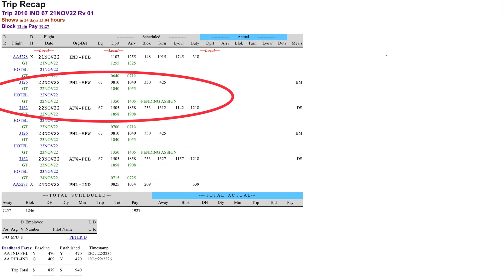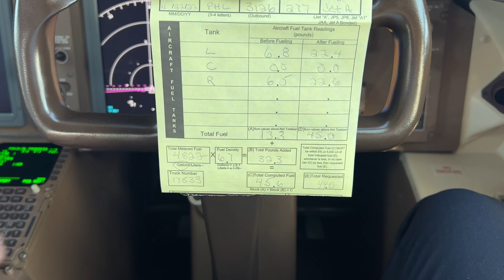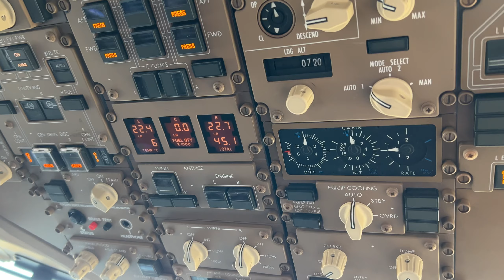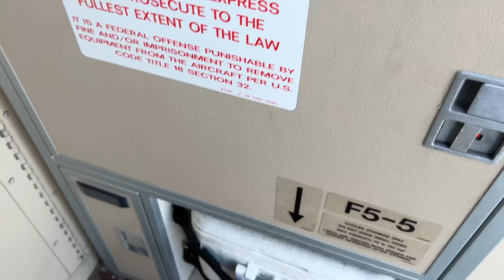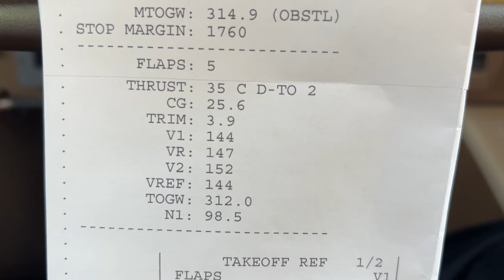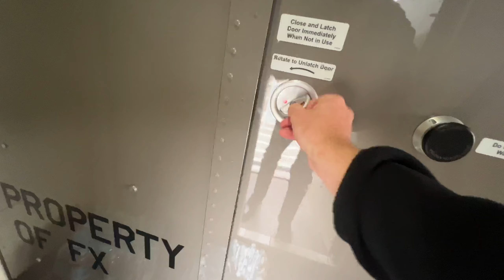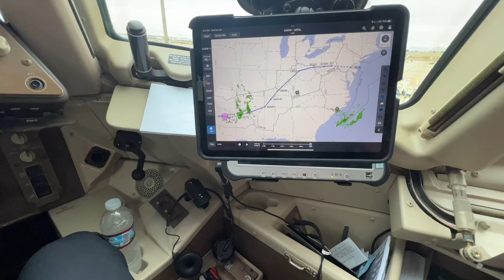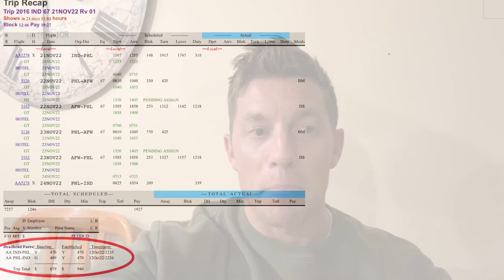Airline Pilot Vlog | #2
Come along for the ride on my 4 day trip as an airline pilot!

KPHL-KAFW-KPHL x2